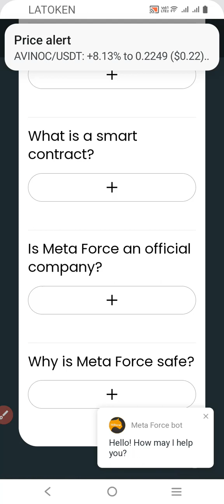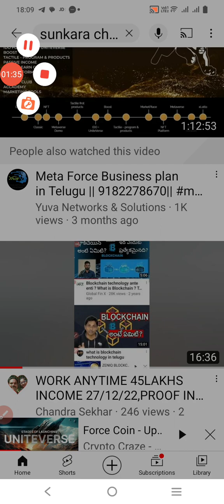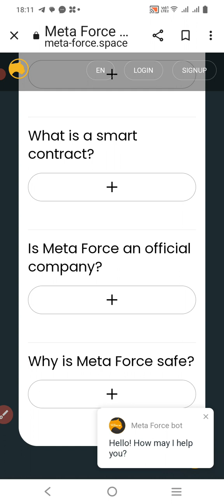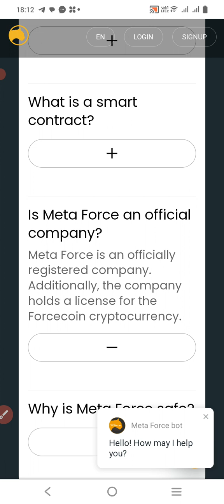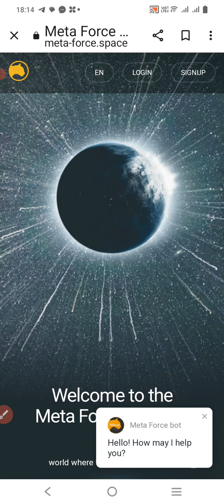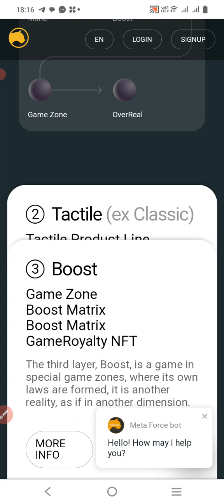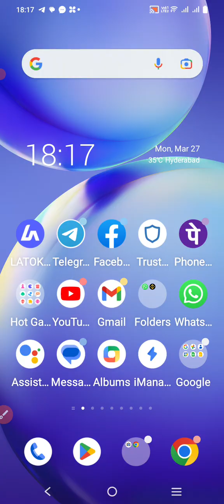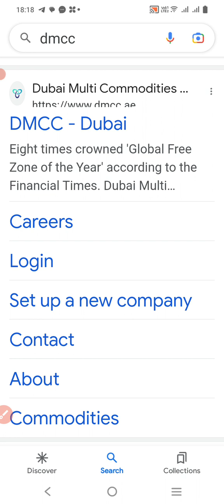IS META FORCE AN OFFICIAL COMPANY? EARN MONEY FROM ANYWHERE JUST MIN RS1000 ,9666406195